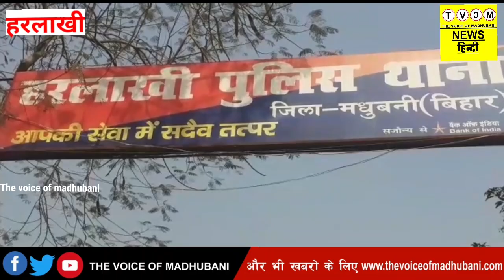HARALKHI: फुलहर में एनएच 227 पर टेम्पू मारी पलटी। दो सवारी जख्मी।